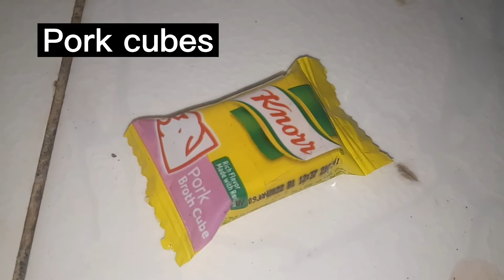MY LUTONG BAHAY AMPALAYA GUESADO YUM! YUM! YUM!.